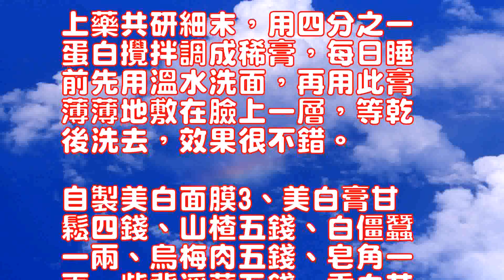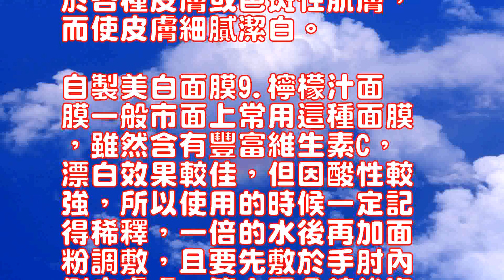自製美白面膜怎麼做怎樣自製美白面膜製作方法大全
自製美白面膜怎麼做？

怎樣自製美白面膜？

製作方法大全自製美白面膜
怎麼做？

這是很多皮膚黑的mm美白
的話題，自己在家研製些簡
單的DIY美白面膜不僅有
效還省錢呢，以下提供了自
製美白面膜製作方法大全，
一起看看吧~自製美白面膜
怎麼做？

自製美白面膜1、綠豆面膜
綠豆、滑石、白芷、白附子
研末敷面，每晚用清水或化
妝水攪勻細末敷臉，乾後洗
凈。

療程約十四天。

療程之後每隔一日使用。

自製美白面膜2、五白膏白
芨二錢、白芷二錢、白蘞一
錢半、白附子二錢、白丁香
一錢半、密陀僧一錢。

上藥共研細末，用四分之一
蛋白攪拌調成稀膏，每日睡
前先用溫水洗面，再用此膏
薄薄地敷在臉上一層，等乾
後洗去，效果很不錯。

自製美白面膜3、美白膏甘
鬆四錢、山楂五錢、白僵蠶
一兩、烏梅肉五錢、皂角一
兩、紫背浮萍五錢、香白芷
五錢、密陀僧五錢。

研極細末，每晚以蛋白調敷
臉上，隔天早上以溫水擦去

自製美白面膜4、銀耳面膜
銀耳(白木耳)、黃耆、白
芷、玉竹各五十克，共研細
末，每晚取藥末五克，調上
蛋白或用清水調成膏狀敷面
，等乾後洗去。

銀花、白芷、玉竹能滋養肌
膚，茯苓能除面斑，美白。

自製美白面膜5、平瘡膜黃
芩、黃柏、黃連各二錢煮成
茶狀液體，用面粉調成糊狀
敷面，或用蛋白調勻後敷臉

每周二次，每次二十分鐘。

此方適合臉部長瘡、青春痘
且臉色黯黑者。

自製美白面膜6.冬瓜黃酒
膏擦拭法取新鮮冬瓜去皮切
塊，入鍋加黃酒和清水煮至
膏狀，曬涼後放進冰箱保存
，每晚取適量擦拭皮膚，1
小時後除去，用後一月後皮
膚明顯變白！

自製美白面膜7.瓜子蛋青
內服法取西瓜子仁三份，橘
子和桂花各一分，將三者混
合後切碎研磨，加入米湯調
勻，取新鮮雞蛋一隻，敲一
小洞，使蛋青流入混合液中
，加熱涼冷後服用，有美白
的效果！

自製美白面膜8.絲瓜汁面
膜將絲瓜洗凈，刮去蠟質外
皮後，榨汁後過濾，加上面
粉調勻敷臉，乾後洗凈即可

絲瓜含有多種維生素，有較
強的漂白效果，可長期使用
於各種皮膚或色斑性肌膚，
而使皮膚細膩潔白。

自製美白面膜9.檸檬汁面
膜一般市面上常用這種面膜
，雖然含有豐富維生素C，
漂白效果較佳，但因酸性較
強，所以使用的時候一定記
得稀釋，一倍的水後再加面
粉調敷，且要先敷於手肘內
側皮膚處，等十五分鐘後沒
有其它變紅或起疹子時再用
於臉部。

以上教你如何自製美白面膜
，推薦了9種簡單的DIY
美白面膜方法，供大家參考
~Homemade whitening mask how to do?How to make a whitening mask?Production methods Daquan homemade whitening maskHow to do it?How to make a whitening mask?This is a lot of skin black mm whiteningOf the topic, their own at home to develop some simpleSingle DIY whitening mask is not only availableAlso save money, the following provides a selfSystem of whitening mask production methods Daquan,Take a look at it ~ homemade whitening maskHow to do it?Homemade whitening mask 1, mung bean maskMung bean, talc, Angelica, white aconiteMake up the surface, every night with water or chemicalMake up the water to stir the powder and make it cleannet.The course of treatment is about fourteen days.After treatment every day after use.Homemade whitening mask 2, five white cream whiteBie two money, Angelica two money, white oneMoney half, white aconite two money, white cloveA half money, secret Tuo monk a money.On the drug a total of fine research, with a quarterProtein stir into thin paste, sleep every dayBefore the first with warm water wash, and then use this creamThinly deposited in the face of a layer, and so dryAfter the wash, the effect is very good.Homemade whitening mask 3, whitening cream GanSong four money, Hawthorn five money, white silkwormOne or two, ebony meat five money, Gleditsia oneTwo, purple back duckweed five money, fragrant AngelicaFive money, secret Tuo monk five money.Research very fine, every night to protein deposited depositedFace, the next morning wipe with warm waterTheHomemade whitening mask 4, white fungus maskTremella (white fungus), Astragalus, whiteChi, Yu bamboo of the fifty grams, a total of research fineAt the end, take the last five grams of medicine, tune onProtein or water into a paste paste surface, And so dry after washing.Yinhua, Angelica, Polygonatum can nourish muscleSkin, Poria can be in addition to face spots, whitening.Homemade whitening mask 5, flat sores yellow filmQin, Cork, Coptis two money boiledTea-like liquid, with flour into a pasteFumian, or mix thoroughly with the protein attainingTheTwice a week, every twenty minutes.This side for face long sore, acneAnd face dark black.Homemade whitening mask 6. melon wineEaster wipe method to take fresh melon peeledBlock, wok add rice wine and boiled water to cookPaste, cool and cool into the refrigerator after the preservation, Take appropriate amount of skin every night, 1After hours of removal, with the latter month after the skinSkin is clearly white!Homemade whitening mask 7. melon seeds egg greenOral way to take watermelon seeds three, orangeSub-and sweet-scented osmanthus each one, the three mixedAfter the chopped grinding, add rice soup tuneUniform, take a fresh egg, knock oneHoles, so that the egg green into the mixture, Heat cold after taking, there are whiteningEffect!Homemade whitening mask 8. loofah juice noodlesMembrane will be loofah scrub, scrape off waxy outsideAfter the skin, after the juice filter, add the surfacePowder mix thoroughly attaining, dry after washing can beTheLoofah contains a variety of vitamins, there are moreStrong bleaching effect can be used for a long timeIn a variety of skin or stained skin,Leaving the skin delicate white.Homemade whitening mask 9. Lemon juice faceMembrane generally used this mask on the market, Although rich in vitamin C,Bleach effect is better, but the acidity is moreStrong, so when used must rememberDiluted, doubled after the water plus surfacePowder deposited, and should be deposited in the elbowSide of the skin, and so on after fifteen minutes did notThere are other red or rash when used againOn the face.Learn how to make your own whitening mask, Recommended 9 kinds of simple DIYWhitening mask method for your reference~